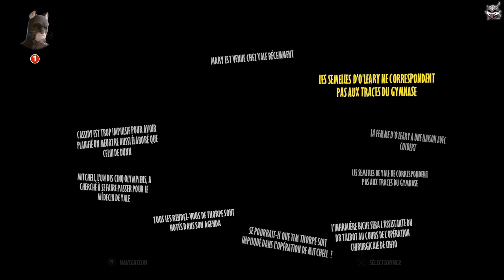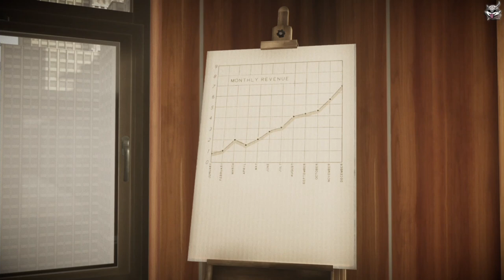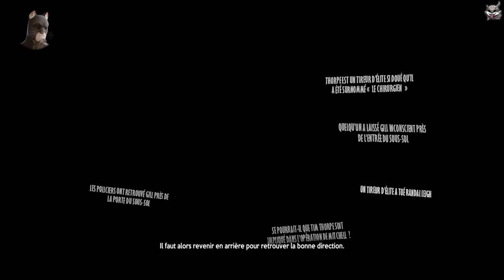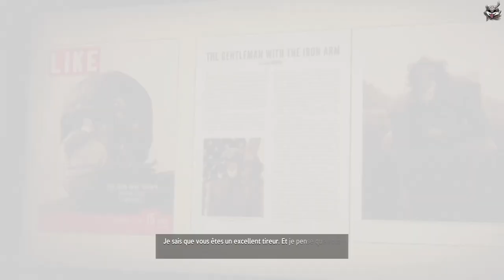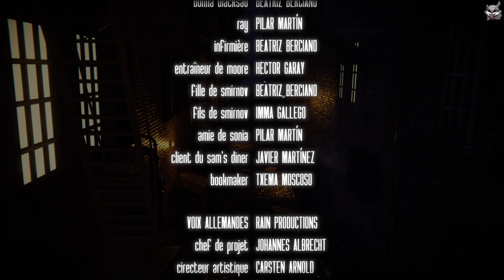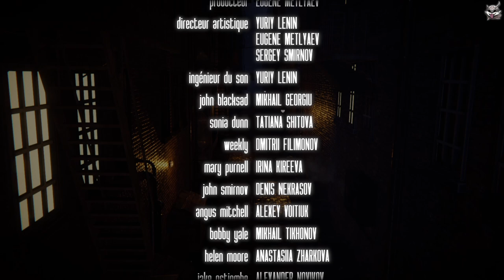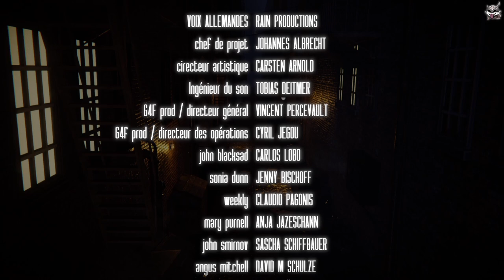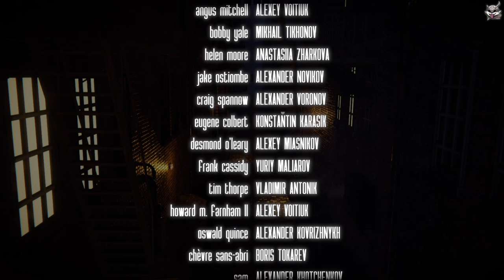[Let's Détente] Blacksad: Under The Skin [12 - FIN] La Vérité !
Nous voilà au bureau de Thorpe pour recevoir notre salaire suite à la résolution de l'enquête… mais est-elle vraiment terminée ?